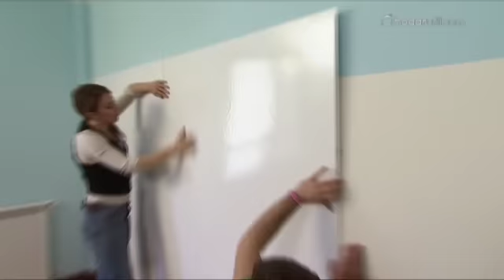Decogarden: Habitación infantil con sabor a mar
En esta tarea de Decogarden, pintaremos y decoraremos las paredes imitando el fondo del mar.